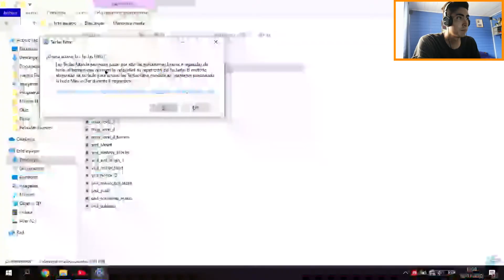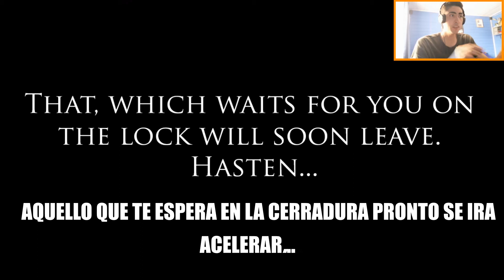LUIGI ME QUIERE MATAR!! MARIO.EXE + Link De Descarga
Bienvenidos Amigos Y Amigas De Youtube Hoy Les Traigo Este Gameplay De Terror Se Trata De Mario.exe Un Juego De Terror Y Sustos Con Luigi Acechándote